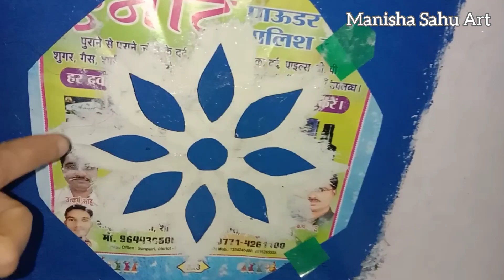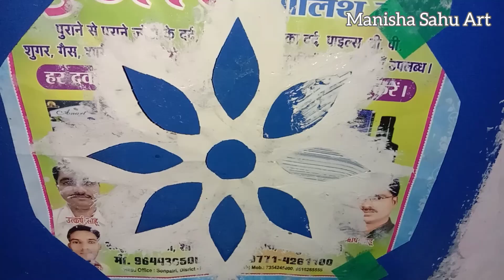Wall painting design ideas!! using this oil paint!! beautiful design craft wall painting!!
Wall painting design ideas!! using this oil paint!!